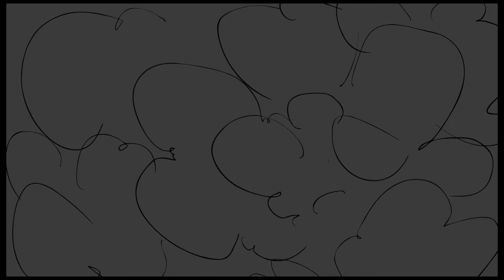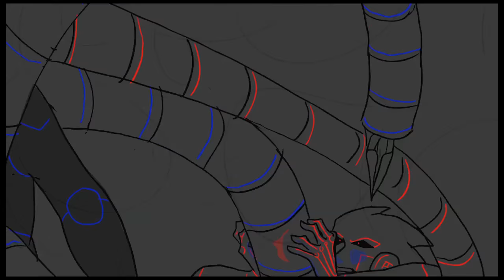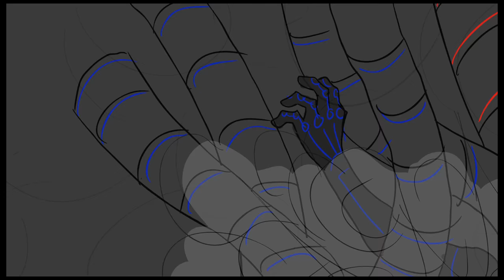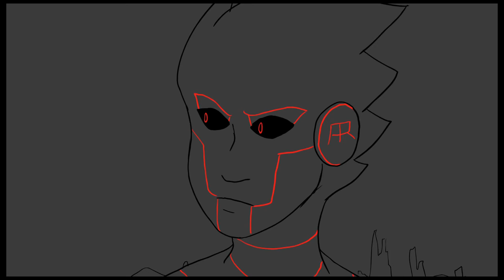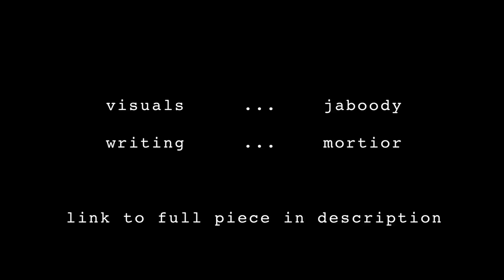Endangered: chapter 12 excerpt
This was very much an experimental thing, and sadly I don't think some things I tried worked out too well. But I've learned from the mistakes, and hopefully you can still find some enjoyment in this!

The fic this is from is an apocalypse AU kinda like The Matrix without the matrix, wherein Dirk are AR do their own fucked up version of Romeo & Juliet. Highly recommended for any dirkar fans.

| the chapter in particular this is from, and links to the full work.

| the amazing author behind it all!